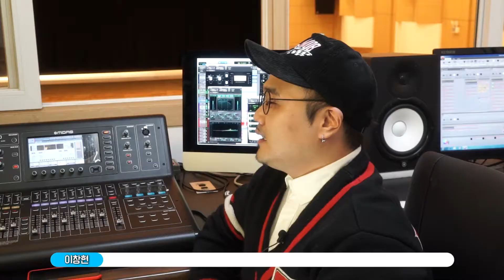실용음악예술 제이디 교수 인터뷰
실용음악예술계열 제이디 교수님 인터뷰 영상입니다.
제이디 교수님은 너의목소리가보여 시즌3 포청천으로 출연을 하였고, SBS 수목드라마 "연인"´ OST, 프리스타일 6집 "Dry & Wet", "Goodbye my lady" 피처링, M TO M 싱글앨범 "1004 (너는내운명2)" 객원보컬, MBC 수목드라마 "히어로" OST "한사람" 메인타이틀, MBC 무한도전 "조정특집" 데프콘, 정형돈, JD 조정가 등 활발하게 활동중인 가수입니다.